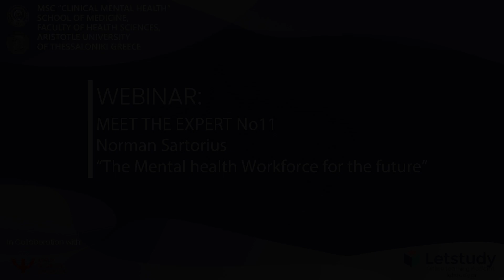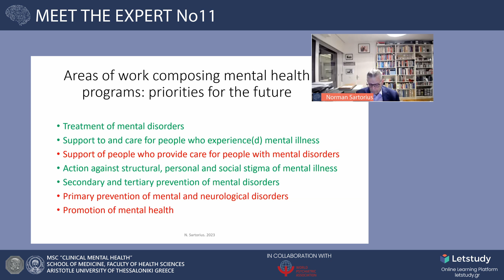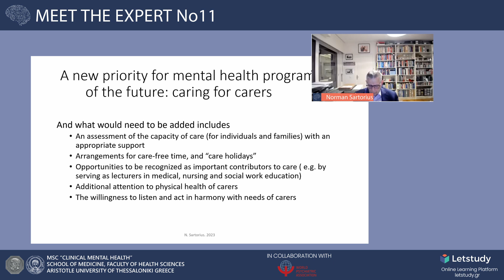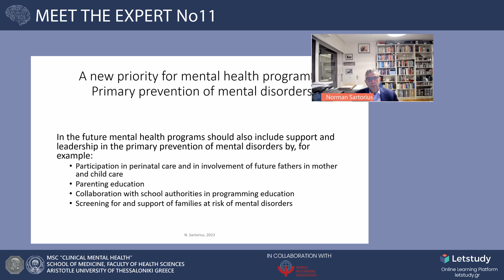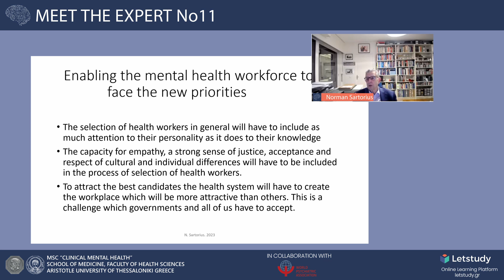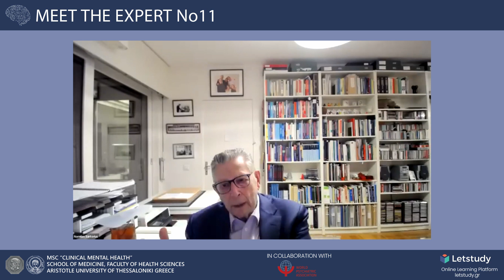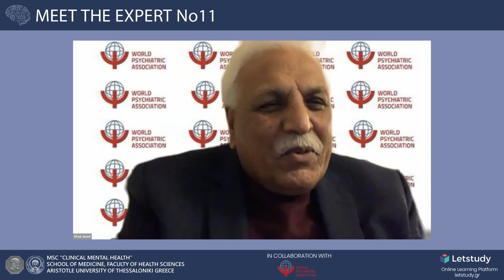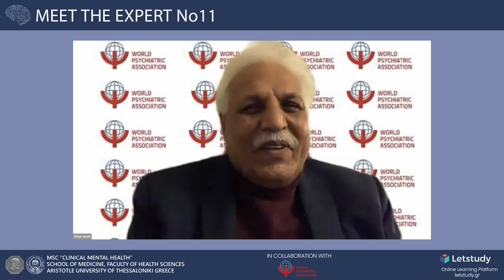Meet the expert #11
The Webinar continues the series of MSc Webinars – the online-ZOOM events for the clinicians and educators in the field of psychiatry.

The MSc Webinar is organized for mental health professionals by the Faculty of Medicine, School of Health Sciences and Medical School of the Aristotle University of Thessaloniki, under the auspices of:

WPA 2020-23 Action Plan group on Evidence Based Psychopharmacology
WPA section on Evidence Based Psychiatry

The aim of these educational sessions is to provide a global and comprehensive update of the newest developments in neurobiology, psychopharmacology, treatment guidelines and personcentered care of mental disorders.

The strategic approach of the invited speakers is to avoid content-free eloquence and authority and to face hard questions on the base of research findings.